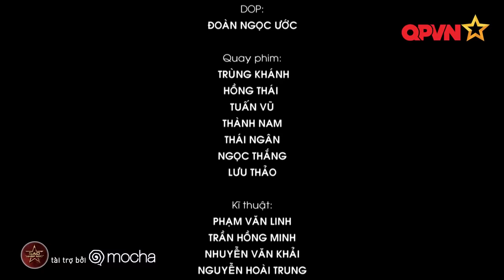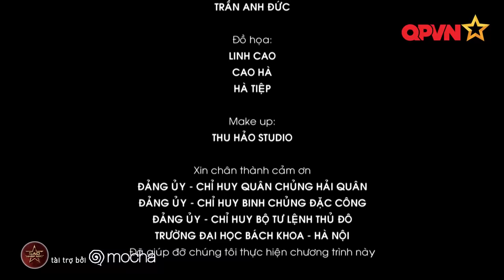Gala Sao nhập ngũ (Phần 3)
Sao nhập ngũ - Chương trình truyền hình thực tế về quân đội đầu tiên tại Việt Nam với sự tham gia của nhiều nhân vật nổi tiếng.
Chương trình đã được Cục Bản quyền tác giả, Bộ Văn hóa-Thể thao và Du lịch cấp giấy chứng nhận bản quyền.